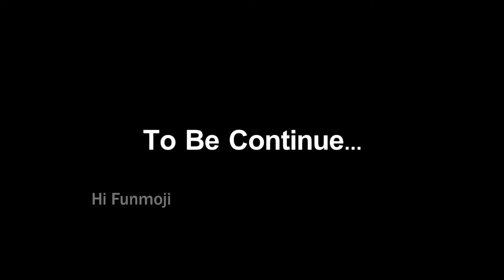Om Bheem Bush | EP-01 | Gold Treasure Hunt | Middle Class Raju | Hi Funmoji | Telugu Comedy Videos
Screenplay & Direction: K. Madhu Sudhan

Story & Dialogues: Srinivas Pappula

Edit & Sound Design: Naveen Kumar

Mother Voice: Boya Mani

Production Supervisor: Haritha

Producer: KP. Raju